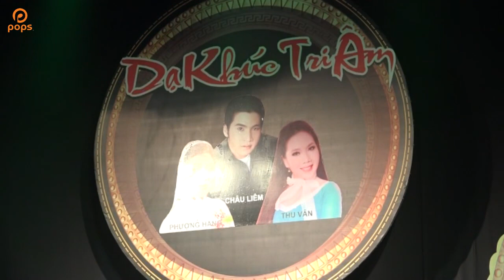Trăng Sáng Vườn Chè - Châu Liêm ft Phượng Hằng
. Bài hát: Trăng Sáng Vườn Chè
Ca sĩ: Châu Liêm ft Phượng Hằng